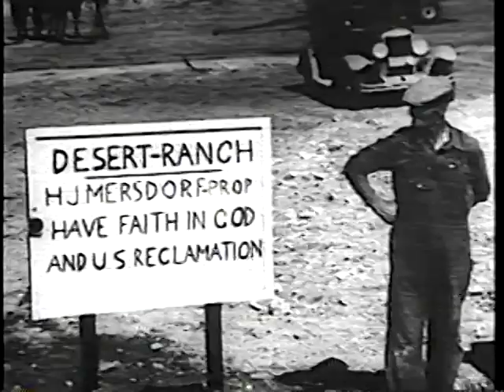Western World of Water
Bureau of Reclamation

AVA19490VNB1 - 1990

In the western world of water, there is not enough water.